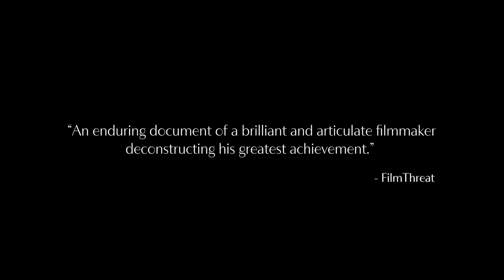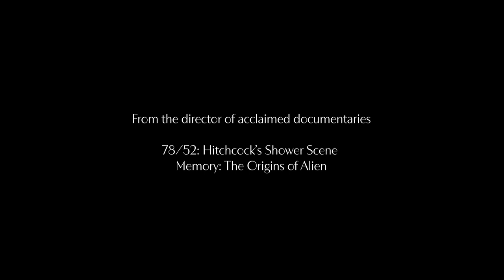Leap of Faith: William Friedkin on The Exorcist - OFFICIAL TRAILER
LEAP OF FAITH: WILLIAM FRIEDKIN ON THE EXORCIST on VOD, Digital HD and Blu-ray April 13

Starring William Friedkin
Written and Directed by Alexandre O. Philippe

LEAP OF FAITH is a complete dissection and sweeping examination of the award-winning genre classic The Exorcist. Explore the uncharted depths of William Friedkin’s mind’s eye, the nuances of his filmmaking process, and the mysteries of faith and fate that helped shape his life and filmography, as told by the man himself.